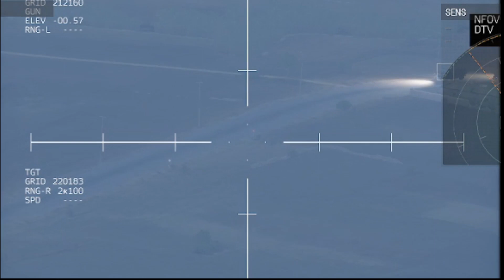5 minutes ago the world was shocked, 8000 Russian elite troops were killed in a Ukrainian airstrike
5 minutes ago the world was shocked, 8000 Russian elite troops were killed in a Ukrainian airstrike
military simulation
The FGM-148 Javelin is a United States portable anti-tank guided missile/guided missile to replace the Dragon anti-tank missile in US service. In April 1991, the first successful test flight of the Javelin, and in March 1993, the first successful test launch of the launcher.
The T-90 is a Russian-designed main battle tank developed from the T-72, and to date is the most advanced tank in the Russian army and marines due to its more modern hull than previous generations. Currently this tank is also operated by several other countries